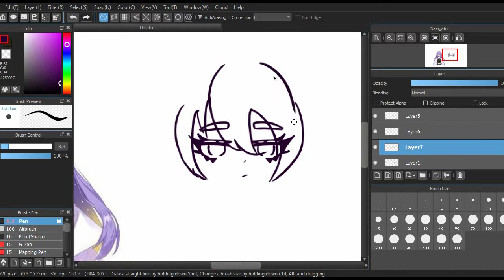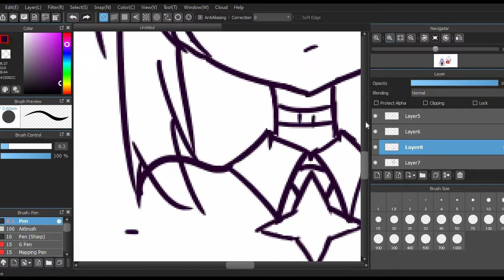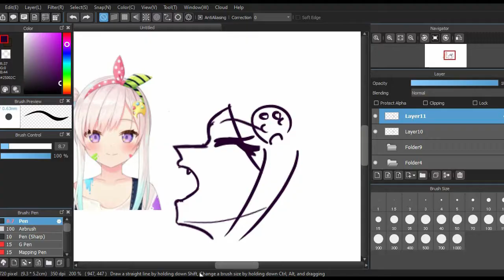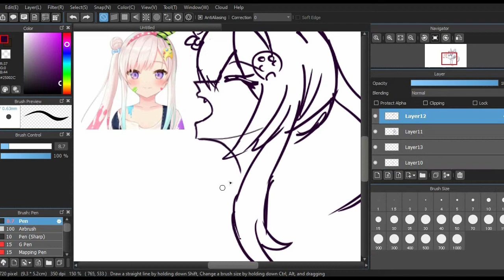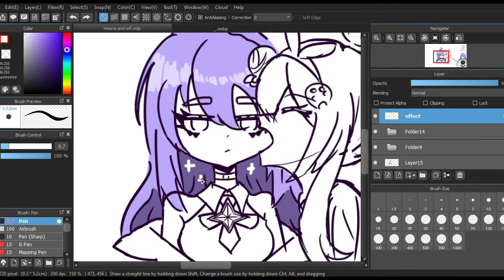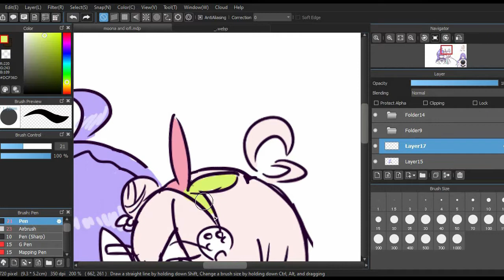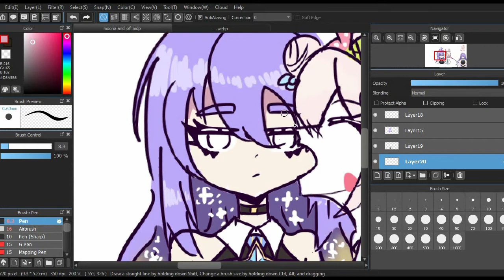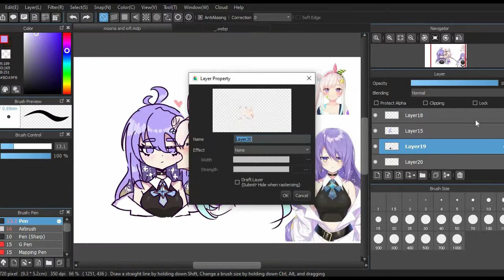Moona and Iofi | speed paint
Commisions are open !